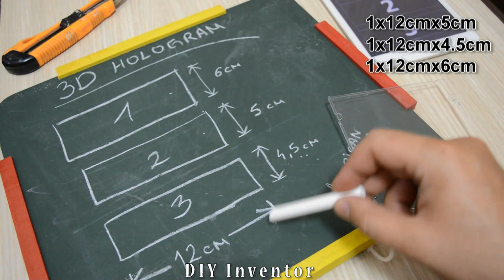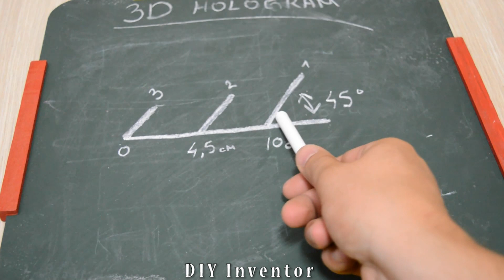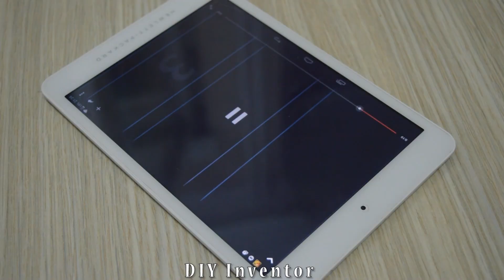4 Simple Inventions DIY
4 Simple Inventions DIY